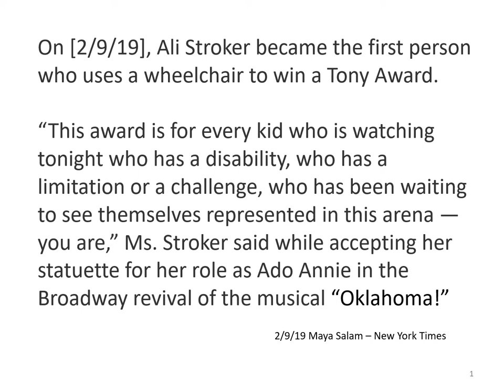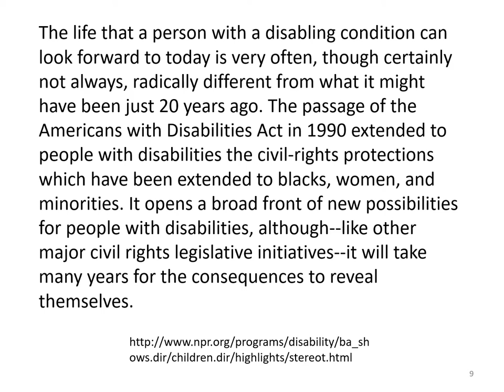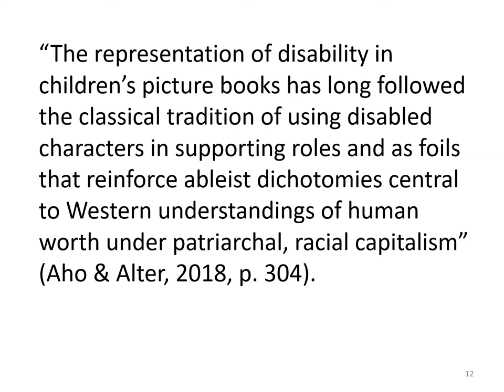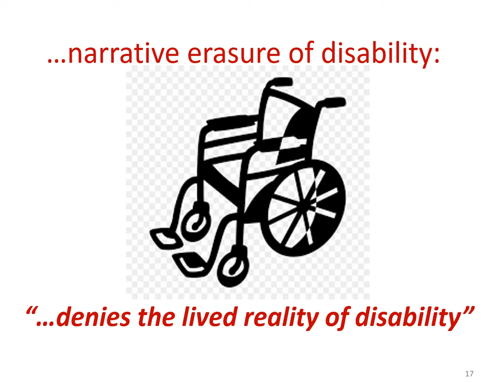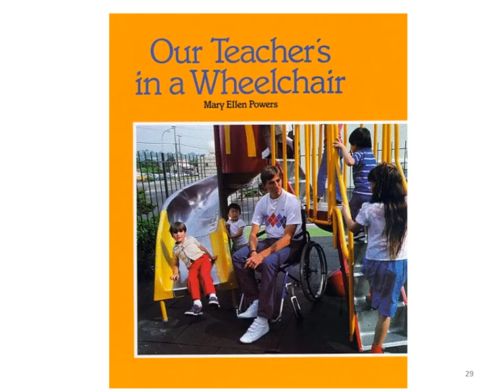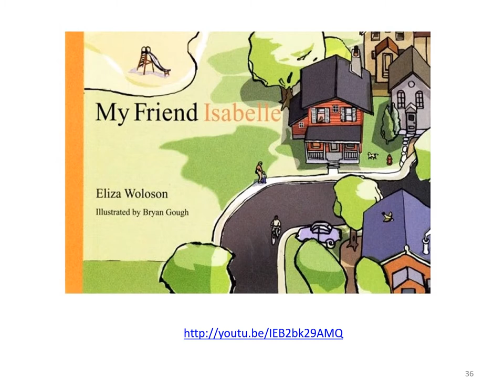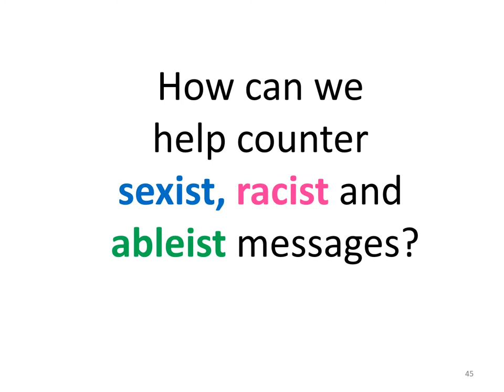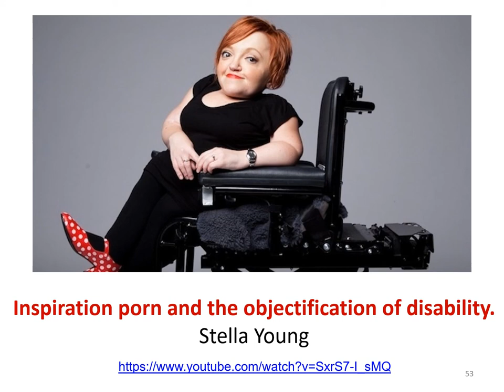EDUC 121 Dis ability